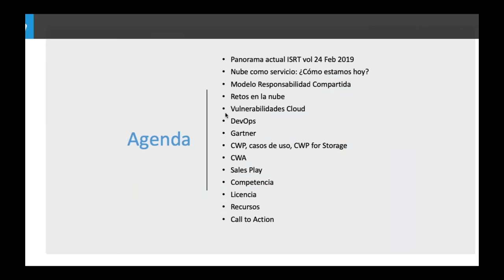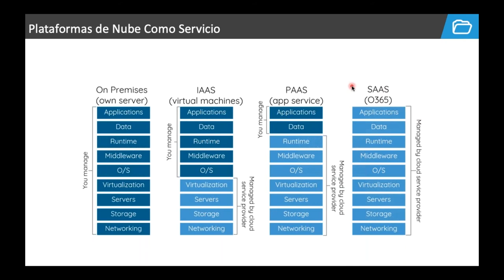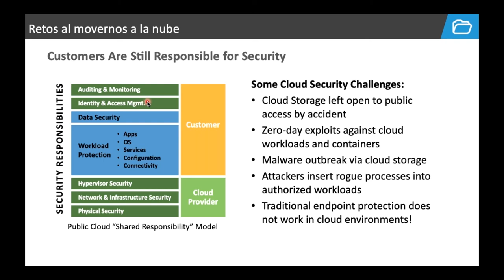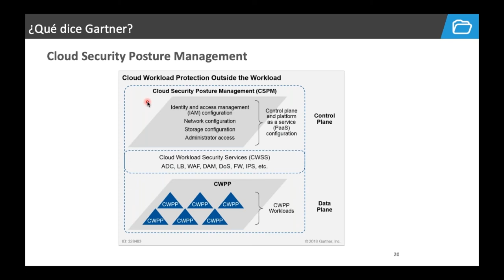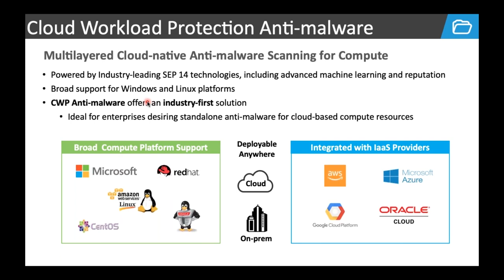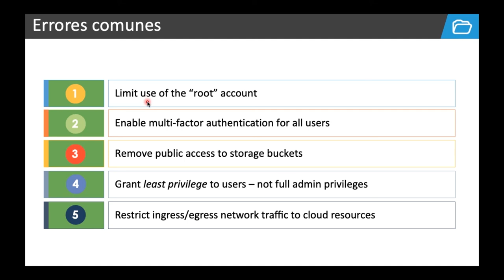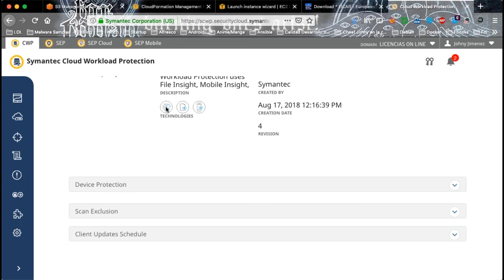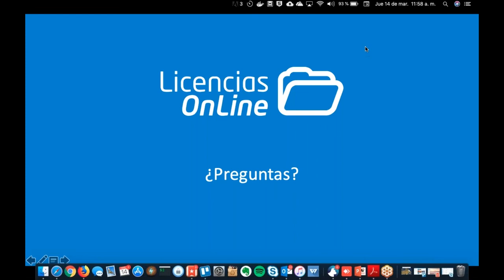¿Y tú sabes qué está pasando con tu infraestructura cloud?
Aprende cómo podemos monitorear y proteger la infraestructura en nube gracias a Cloud Workload Protection